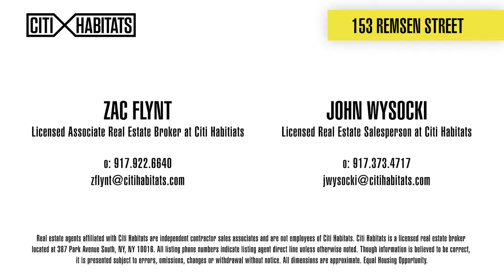NYC Real Estate | 153 Remsen Street | Brooklyn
60 Units | 19 Stories | Built in 2017
BEAUTIFUL FAMILY-SIZED APARTMENTS

With only two to four homes per floor, residences offer generous layouts with exceptional closet space. Interior finishes of natural wood and stone in neutral shades create a classic and timeless aesthetic. Select units include expansive outdoor terraces.